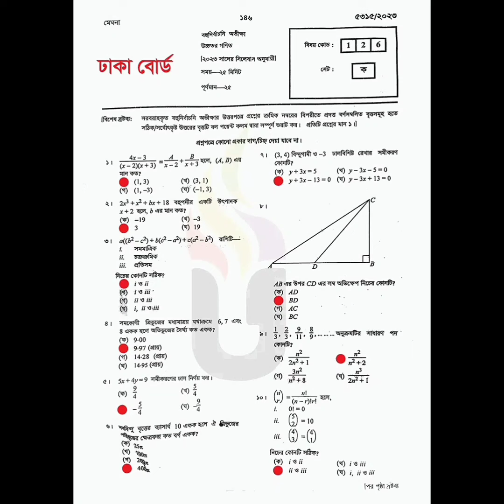SSC Dhaka Board Higher Math MCQ Answer 2023